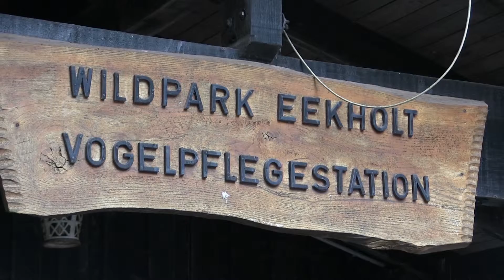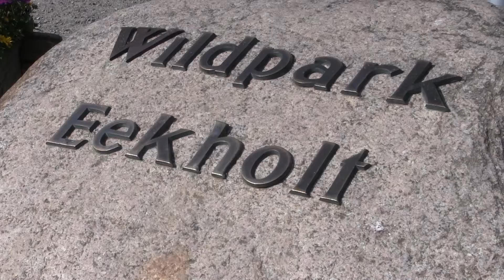Klein und allein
Gewinner des Eekholt Nachwuchsfilmpreises 2016

Ein Film von Marlene Michaelis, Stella Gross, Lotta von Bargen und Lena Greiner.